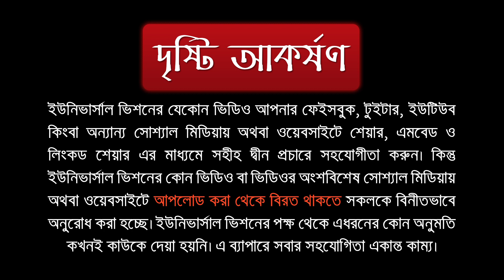আল্লাহ কি কোন কিছু সৃষ্টি করতে ১৫০০ বছর চিন্তা করেন?